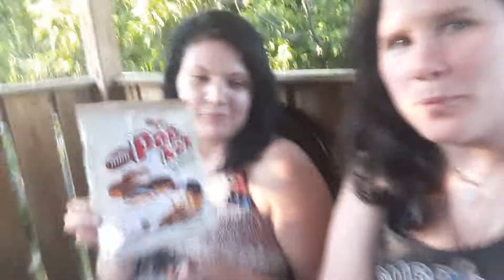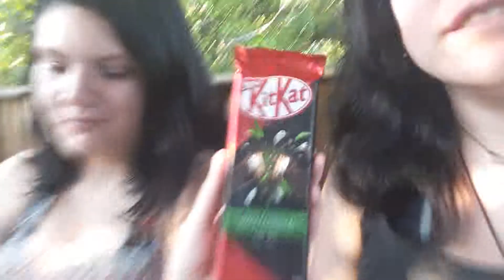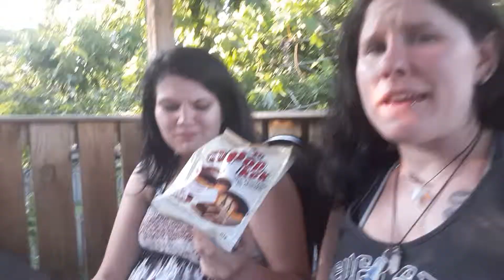More treats with Kaggi and Schrei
Some more treats! Pop kek, kitkats and surprise bags!